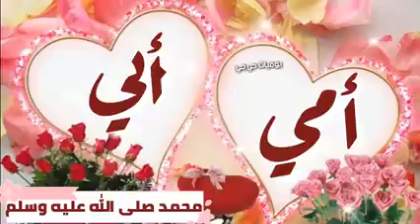اجمل دعاء للوالدين….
‏فيديو من 🌼لااله الاالله 🌼